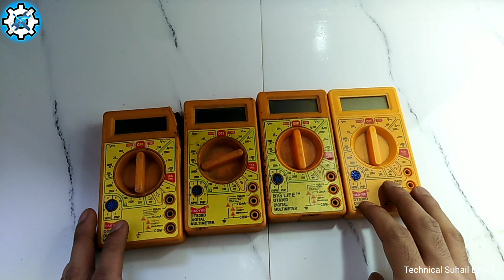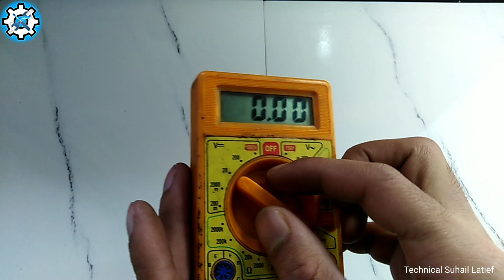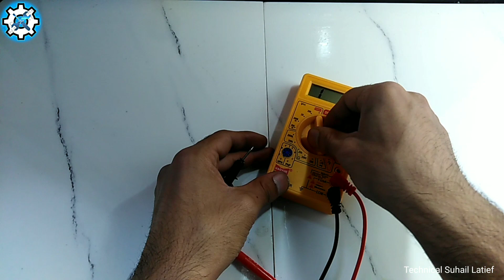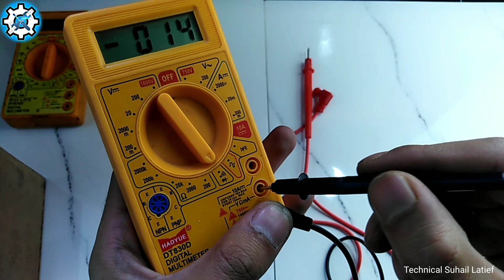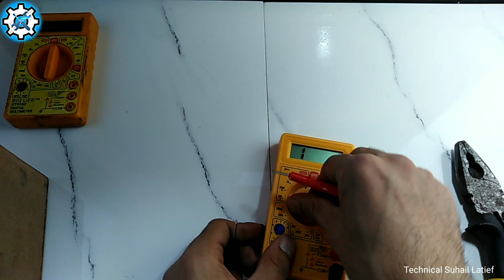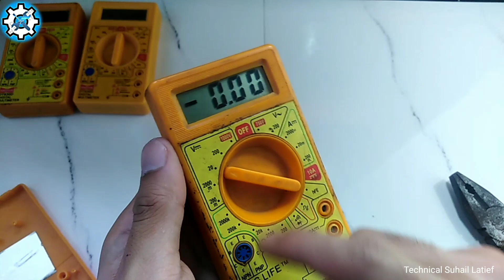how to repair multimeter at home / multimeter repair / multimeter repair kaise karen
how to repair multimeter at home
repair multimeter
multimeter
how to repair multimeter wrong reading
multimeter buzzer repair
multimeter repair telugu
how to repair analog multimeter
multimeter repair
multimeter repair kaise karen
multimeter repair telugu
multimeter repair all fault and solution
multimeter repair tamil
multimeter repair malayalam
multimeter repairing in hindi
multimeter repair no display
multimeter repair display
multimeter repair karna
multimeter repair
multimeter capasitor repair
multimeter capasitor
multimeter use in hindi
multimeter chalana sikhe
multimeter use
multimeter use in tamil
multimeter price
multimeter tutorial